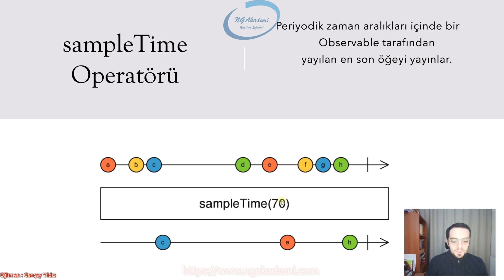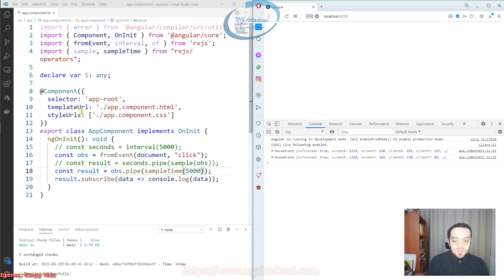Angular İle RxJS Kütüphanesi #42 - sampleTime Operatörü | Filtering Operators